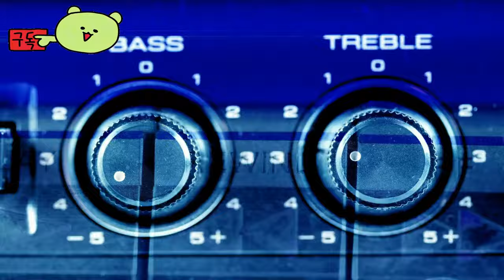시드 마이어의 문명 7 ( Sid Meier's Civilization VII ) February 12, 2025 공식 공자 예고편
💎Price / discount / sum :
일반 예약 구매 ₩ 83,000
디럭스 에디션 예약 구매 ₩ 118,900
파운더스 에디션 예약 구매 ₩ 154,900

🏆Early Access 💥 TEST 💥 Information :
2025년 2월 11일에 Steam(맥과 리눅스도 지원)과 에픽게임즈 스토어를 통해 PS5, PS4, Xbox Series X|S, Xbox One, Nintendo Switch 및 PC에서 구매할 수 있습니다.

🎀Supported Languages

한국어 ✔ ✔ ✔
영어 ✔ ✔ ✔
프랑스어 ✔ ✔ ✔
이탈리아어 ✔ ✔ ✔
독일어 ✔ ✔ ✔
스페인어 - 스페인 ✔ ✔ ✔
일본어 ✔ ✔ ✔
폴란드어 ✔ ✔ ✔
포르투갈어 - 브라질 ✔  ✔
러시아어 ✔ ✔ ✔
중국어 간체 ✔ ✔ ✔
중국어 번체 ✔ ✔ ✔

🕹️Game content
수상 경력에 빛나는 전략 게임 프랜차이즈가 혁신적인 새로운 장으로 돌아왔습니다. Sid Meier's Civilization® VII를 사용하면 역사상 가장 위대한 제국을 건설할 수 있습니다!

역사상 수많은 전설적인 지도자 중 한 명으로 통치하세요. 문명을 건설하고, 도시와 경이로운 건축물을 건설하여 영토를 확장하고, 번영을 추구하기 위해 경쟁 문명을 정복하거나 협력하고, 미지의 세계를 먼 곳까지 탐험하세요. 시간의 시험을 견디는 제국을 건설하시겠습니까?

⚡Game Developer
Firaxis Games